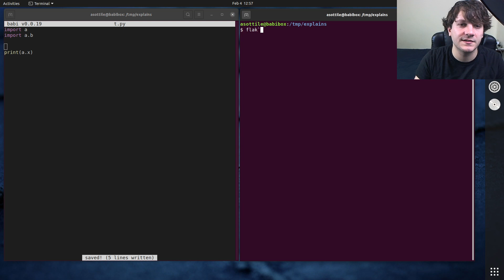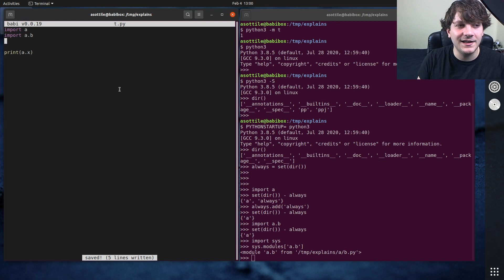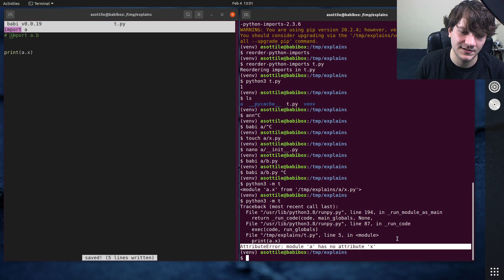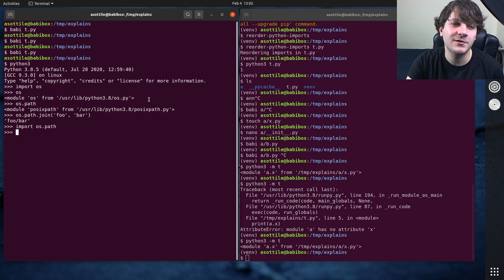why doesn't flake8 mark this import as unused? (beginner - intermediate) anthony explains #234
today I talk about a quirk with `import`-imports and why flake8 doesn't mark one as "unused" (because it's actually potentially used!)